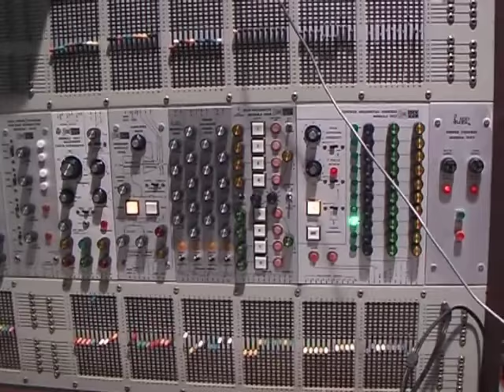REHEARSALS FOR MARIGNY CONCERT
Great moments with my friends for one of JMJ concerts.